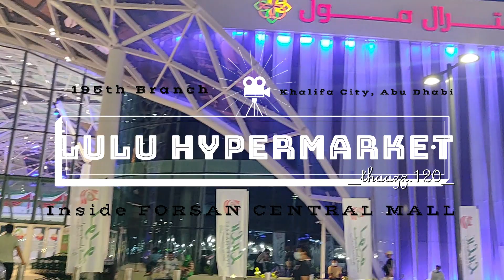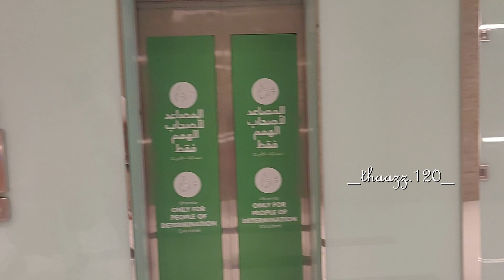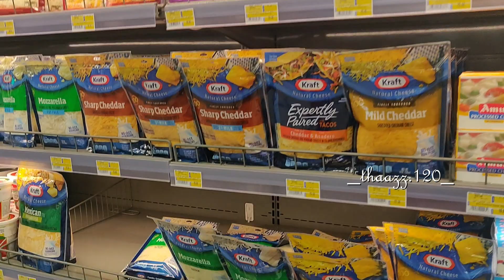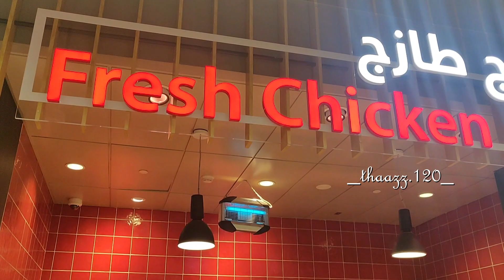New Lulu hypermarket at Forsan mall |Forsan central mall khalifa city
Forsan Central Mall will be home to a state of the art Lulu Hypermarket with a brand new design concept, diverse and exciting dining choices, a nine-screen cinema, extensive family entertainment centre and a full range of community services. Designed around the concept of a bamboo forest, the Forsan Central Mall exudes a restful ‘garden in the city’ feel.

The UAE’s LuLu Group has launched its latest state-of-the-art hypermarket at Khalifa City in Abu Dhabi, increasing its total store count to 195 globally.

Located in Forsan Central Mall, the 160,000 sqft location was inaugurated by Mohammed Ali Al Shorafa, chairman of the Abu Dhabi Department of Economic Development and member of the Abu Dhabi Executive Council, in the presence of Saeed Al Bahri Salem Al Ameri, director-general of the Abu Dhabi Agriculture and Food Safety Authority; Yusuff Ali MA, chairman and managing director of Lulu Group; and other dignitaries.

The 160,000 square feet hypermarket showcases an exceptional design with modern layout and aesthetic lighting. Created by top international designers, the new hypermarket’s design features wooden ceiling elements, neutral-colored fixtures and modern patterns with a unique combination of contemporary and industrial style.

Watch this video to get the feel of visiting the new lulu hypermarket.